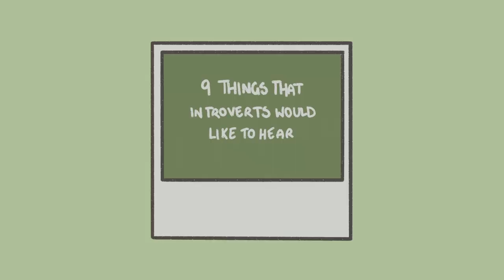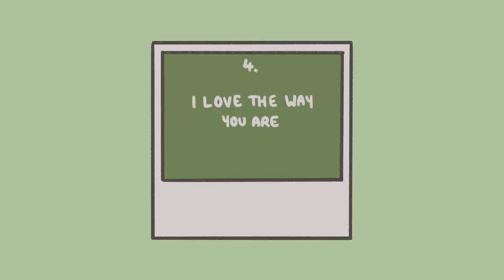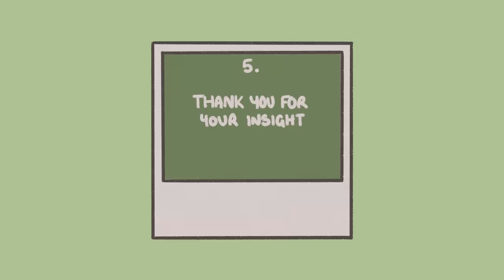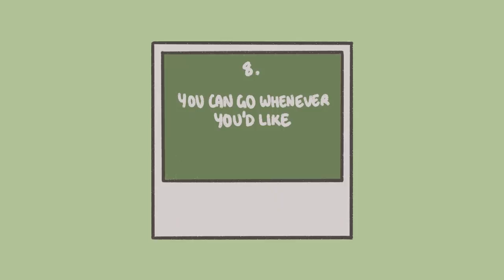9 Comforting Things Introverts Would Like To Hear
Are you an introvert? Have you ever wondered what an introvert would like to hear once in a while? Just like any other person, introverts need to hear encouraging words once in a while. Maybe even more so because we tend to be a bit more sensitive than others. If you’re wondering how to make your introverted family member or friend’s day, keep watching.

Writer: Daila Ayala
Script Editor: Vanessa Tao
Script Manager: Kelly Soong
Voice: Drew Baillie
Animator: Zara Brown (New Animator) IG: @artemis_sketches

References:
Oyibo, Y. (2021, October 12). 11 Comforting Things Introverts Would Love to Hear. IntrovertDear.Com.